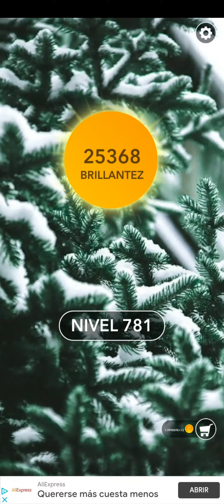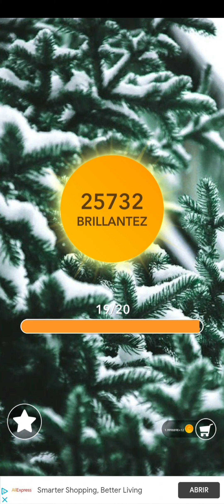Soluciones Word - Nivel 781 - 790 🔡🔡 Suscribete